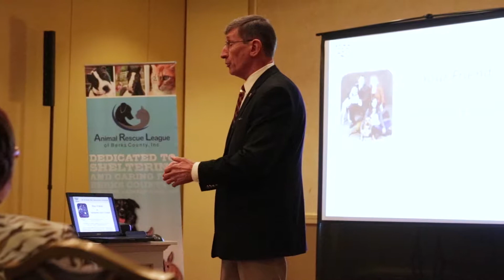Former State Sen. Roy Afflerbach Gives Tips on Talking with Legislators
During an advocacy event at the Reading Crowne Plaza for the Animal Rescue League of Berks County former State Senator Roy Afflerbach discusses ways people can talk with their legislator.